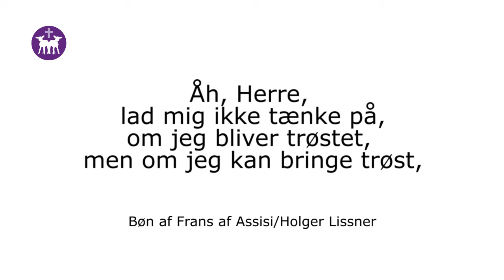Konfirmander om håb 4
Hør om hvilke drømme og håb konfirmander i Bellahøj-Utterslev Sogn har for fremtiden.

Til sidst i hver video, kan du læse et lille brudstykke af Frans af Assisis bøn.
Bønnen, som er bearbejdet af Holger Lissner, finder du i sin fulde længde på